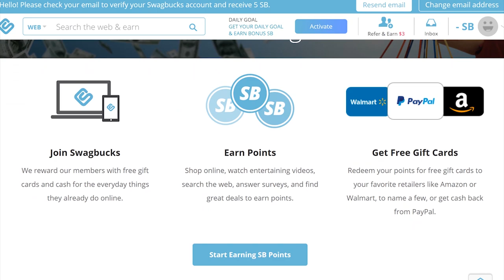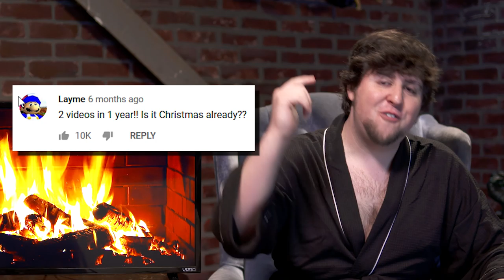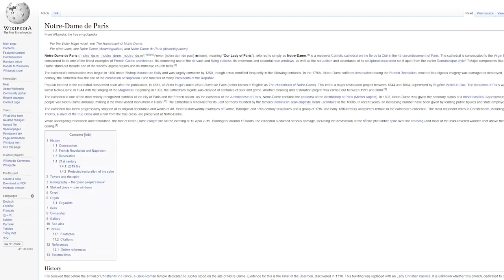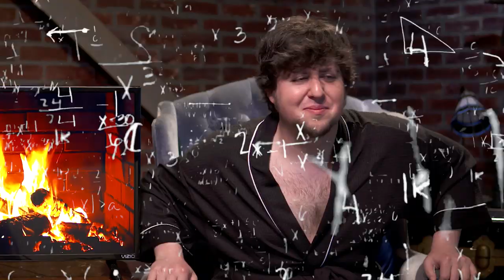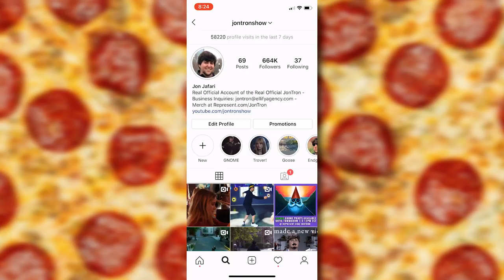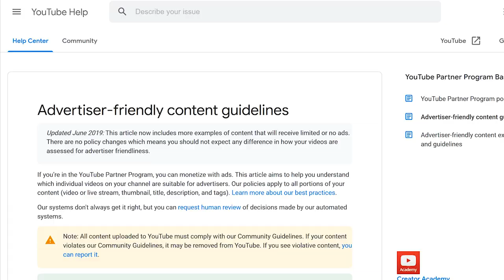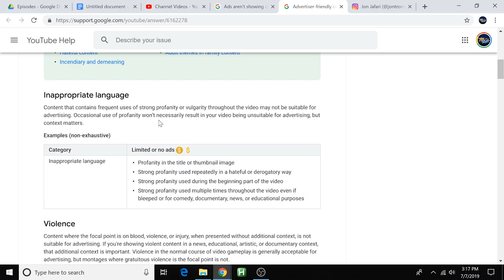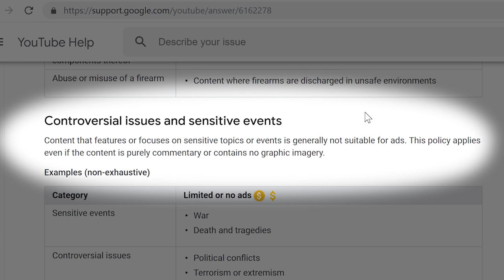A Fireside Chat with JonTron (Updates, Funny Stories, and YouTube)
MAKE and here PLUS get an extra $5 bonus when you take your first survey!

Intro Voiceover By: Lewis "Fakanza" Bown